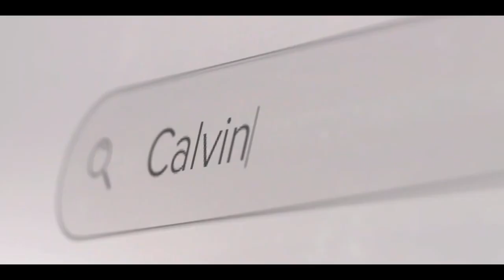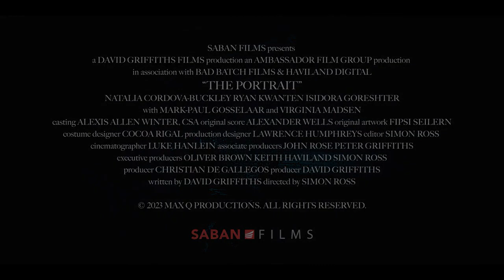The Portrait Official Trailer (2023) - Natalia Cordova-Buckley, Ryan Kwanten, Virginia Madsen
Check out the official The Portrait Trailer starring Natalia Cordova-Buckley, Ryan Kwanten, Virginia Madsen

UK Release Date: December 8, 2023
Starring: Natalia Cordova-Buckley, Ryan Kwanten, Virginia Madsen
Directed By: Simon Ross

Synopsis: After her husband is devastated by a tragic accident, a devoted wife obsesses over a mysterious portrait that resembles him as he was; but when it starts to terrorize her, she must decide if it's possessed or if she's losing her mind.